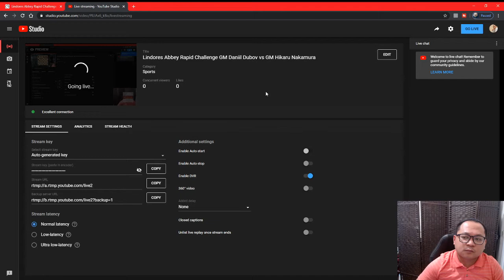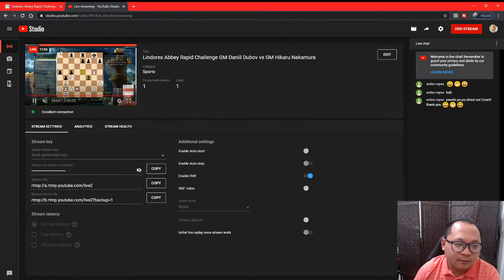Lindores Abbey Rapid Challenge GM Daniil Dubov vs GM Hikaru Nakamura